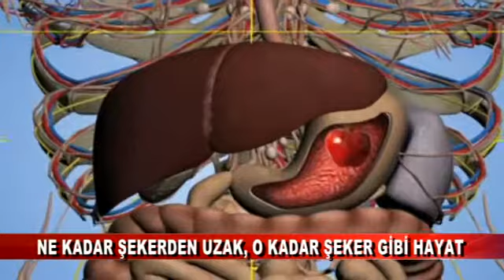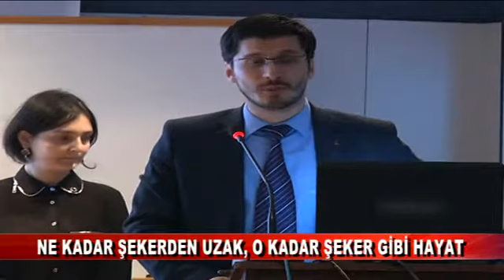ADI ŞEKER AMA… (14.11.2016 - BOLU)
Dünya diyabet gününde yapılan bu toplantıda şeker hastalarına bir kez daha şekerden uzak nasıl yaşanalıacağı anlatıldı.